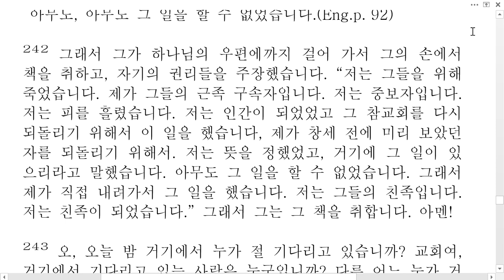일곱교회시대와 일곱인 사이의 틈6(한국성서방송)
일곱 교회 시대와
일곱 인 사이의 틈 63-0317E (The  Breach  Between
The Seven Church Ages And the Seven Seals)

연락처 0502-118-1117